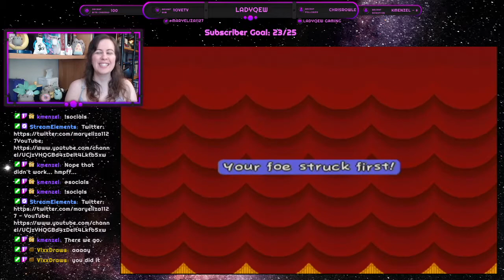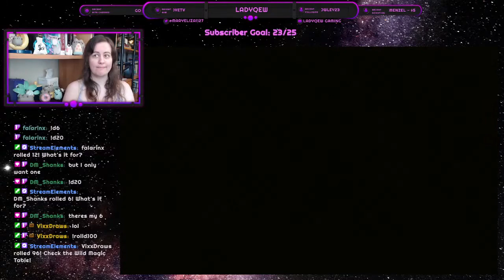Let's-a go! | Paper Mario: the Thousand-Year Door Play-Through | Part 4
Welcome back! Enjoy some very distracted gameplay, as I get started with Chapter 2 in my play-through of Paper Mario: TTYD! How many weird voices will I have to try this time?